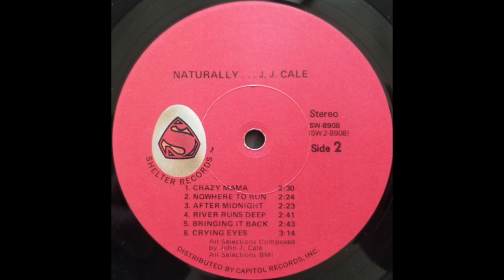JJ Cale "Crazy Mama"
JJ Cale "Crazy Mama"  from the 1971 album "Naturally"
Bass – Carl Radle
Guitar – J.J. Cale
Slide Guitar – Mac Gayden
Steel Guitar – Weldon Myrick
Backing Vocals – Diane Davidson
Vocals, Written-By – J.J. Cale